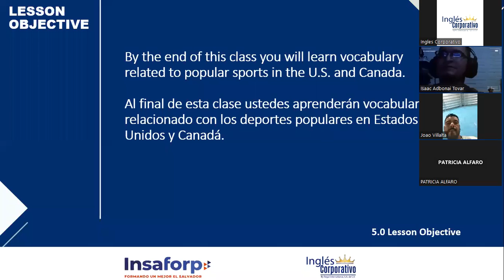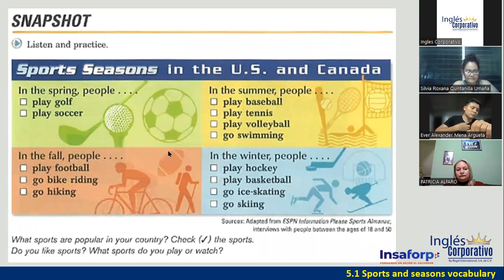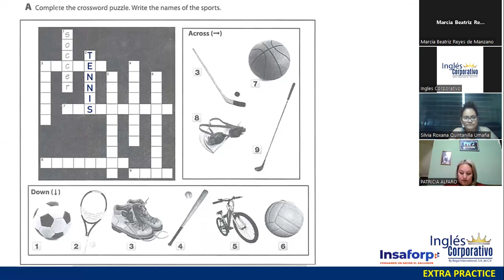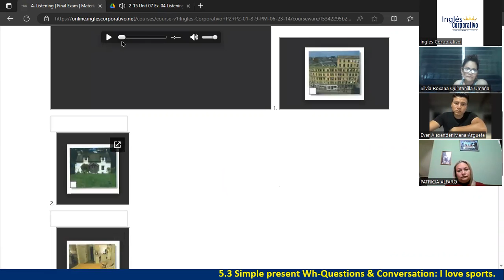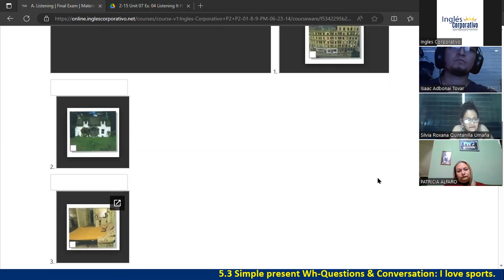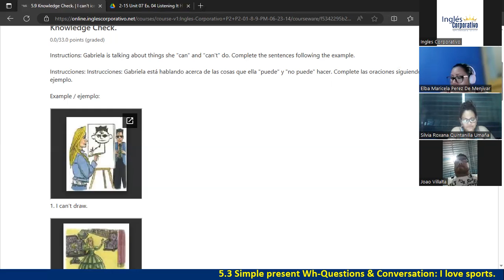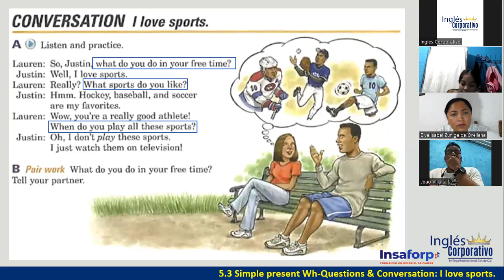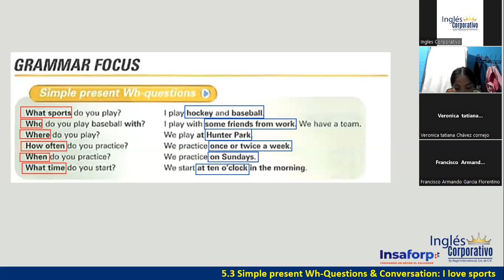Sesión 13-10 de julio 2023-FI-REGAL-34-Ortiz de Doñán-Sports Vocabulary-Verbs Play-Do-Go